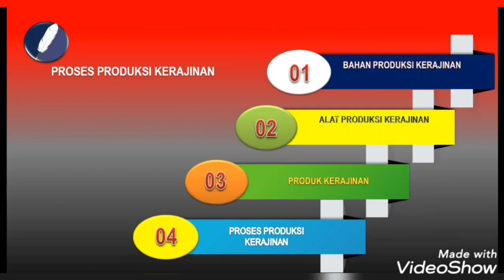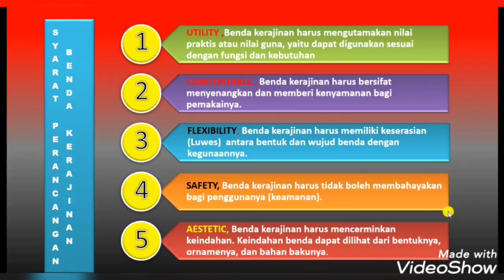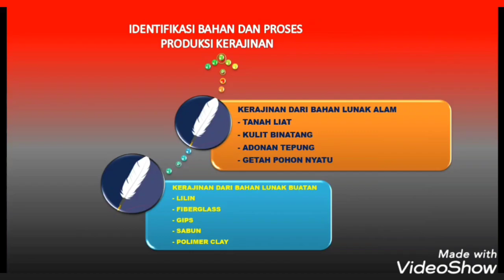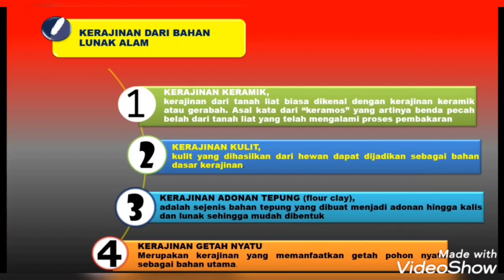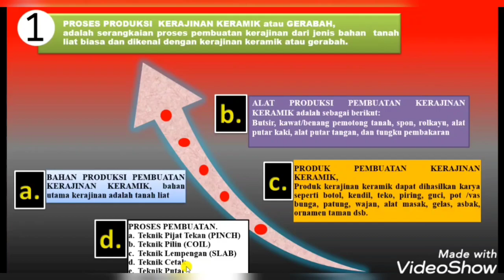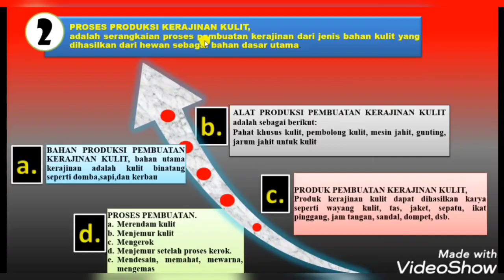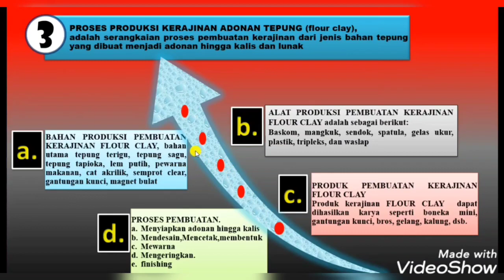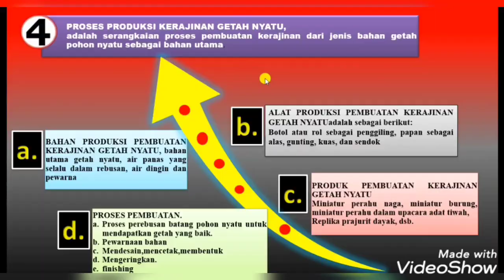PRAKARYA KELAS 8 || PROSES PRODUKSI KERAJINAN BAHAN LUNAK ALAMI||JENJANG SMP/MTS SMT || SARJAN, S.Pd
PRAKARYA KELAS 8 || PROSES PRODUKSI KERAJINAN BAHAN LUNAK ALAMI||JENJANG SMP/MTS SMT || SARJAN, S.Pd, S.Pd, adalah materi mata pelajaran Prakarya kelas 8 jenjang SMP/MTs pada semester gasal. Membahas tentang Identifikasi bahan produksi kerajinan, identifikasi alat produksi kerajinan, Produk kerajinan dan Proses Produksinya.
Materi terkait dengan tema ini adalah sbb:
KERAJINAN DARI BAHAN LUNAK PRAKARYA KELAS 8 SMP/MTs. Sarjan S.Pd